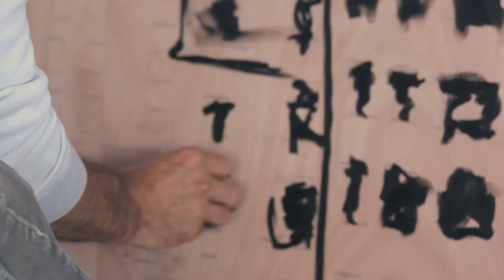Tony Trunzo Painting